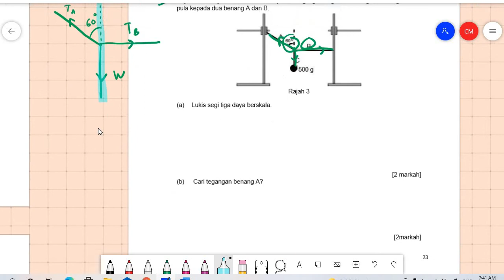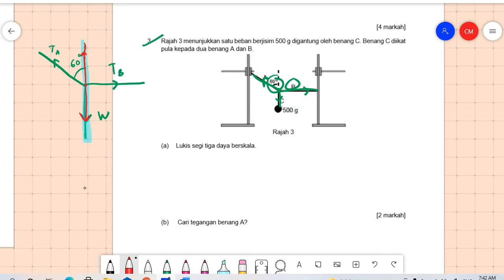1.3 Kesimbangan daya soalan 3 kertas 2 Bahagian A